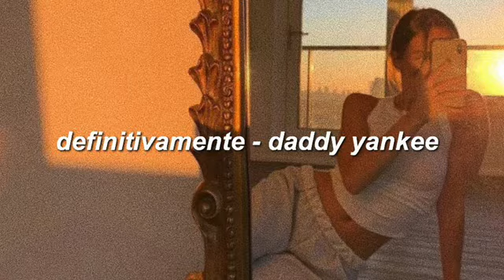definitivamente - daddy yankee (slowed down)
🎶Definitivamente no te quiero ni ver🎶